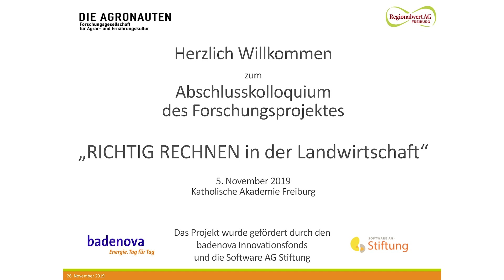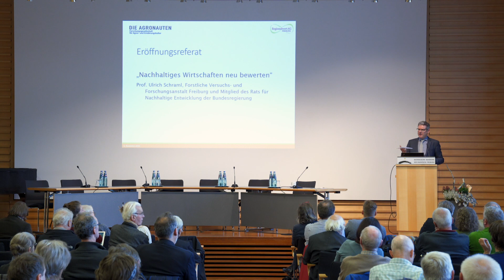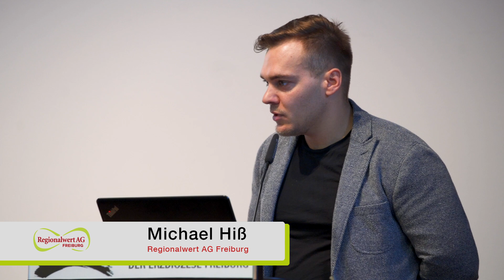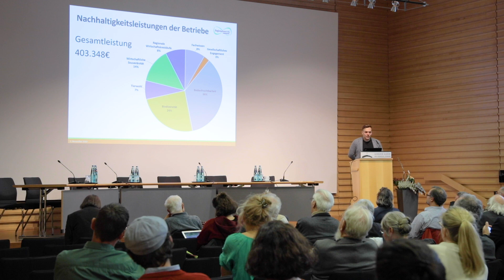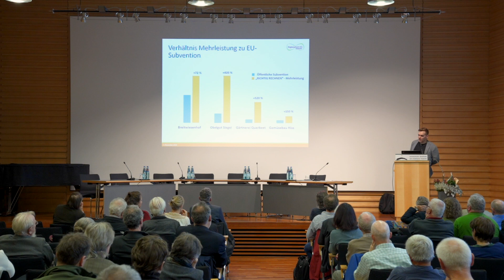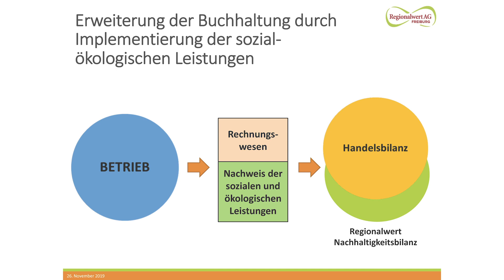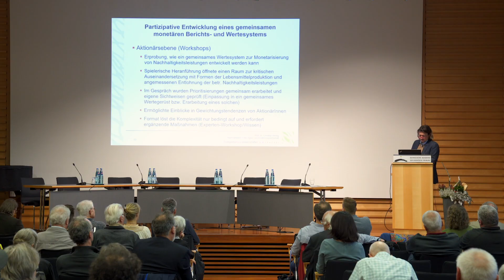Abschlusskolloquium - RICHTIG RECHNEN in der Landwirtschaft (Kurzvideo)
Am 5. November 2019 fand in der katholischen Akademie Freiburg das Abschlusskolloquium zum Forschungsprojekt „RICHTIG RECHNEN in der Landwirtschaft“ statt.

Im Kern wurde von den Projektmitarbeitern eine Methode vorgestellt, wie Leistungen zur ökologischen, sozialen und regionalwirtschaftlichen Nachhaltigkeit landwirtschaftlicher Betriebe erfasst, bewertet und monetarisiert werden können. Diese wurde in einem gemeinsamen Forschungs- und Entwicklungsprojekt der Regionalwert AG Freiburg und der Agronauten e.V. entwickelt.